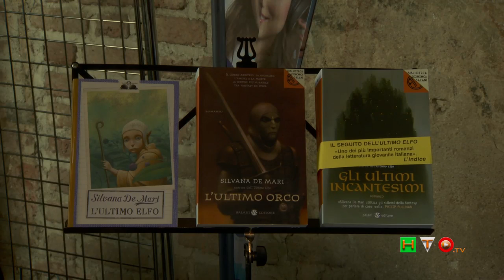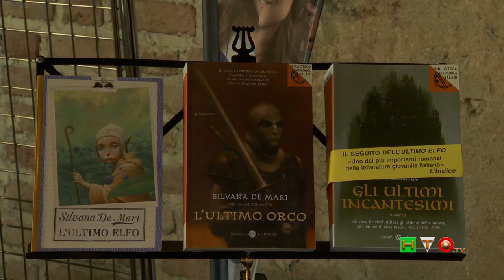Pandino Fantasy Books 2014 - Intervista a Silvana De Mari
Con la fine di maggio arriva puntuale l'appuntamento con Pandino Fantasy Books, fiera dell'editoria del mondo dell'immaginario, quest'anno arrivata alla III Edizione. Tante le novità rispetto agli anni precedenti: se con l'edizione 2013 il Pandino Fantasy Books si collocava come fiera dell'editoria a carattere nazionale, l'edizione 2014 si amplia, diventando una fiera a carattere internazionale. Infatti, uno dei cinque Ospiti Speciali, Stan Nicholls, (scrittore MONDADORI) è un autore inglese rinomato nell'ambiente fantasy. Non meno trascurabile l'approfondimento al radicamento al territorio. La locandina del festival, infatti, è stato il frutto di una collaborazione con il Liceo Artistico "Callisto Piazza" di Lodi. Un concorso all'interno dell'istituto ha visto come vincitrice Amanda Tonali, giovane studentessa lodigiana, che ha messo a disposizione la sua arte per il Pandino Fantasy Books 2014.
Altri Ospiti Speciali di rilevanza nazionale sono stati: Marco Buticchi (scrittore LONGANESI), Giuliana Nuvoli (docente di filologia moderna Università degli Studi di Milano), Carlo Pagetti (Docente di letteratura Inglese Università studi di Milano) e Silvana De Mari (scrittrice Salana/Fanucci). 60 gli espositori provenienti da tutto il territorio nazionale, il tutto accompagnato dalla musica d'ispirazione medievale del gruppo dei FIABA
Un affresco di generi letterari che si è amalgamato all'interno del castello Visconteo di Pandino (CR), grazie alla presenza di case editrici, espositori, scrittori, artisti e musicisti.Questa terza edizione ha avuto come tema portante la Mitologia Greca, che ha arricchito la fiera di una cornice antica, che scava nella memoria della civiltà mediterranea e nelle radici profonde dell'Europa. La consolidata collaborazione tra il Comune di Pandino (CR) e la casa editrice Linee Infinite Edizioni di Lodi, hanno permesso al Pandino Fantasy Books di diventare il punto di riferimento in Italia per il genere fantasy e fantastico, grazie anche all'apporto dell'Associazione culturale La Torre di Lodi.
La casa editrice Linee infinite nasce dall'iniziativa di un gruppo di amici uniti dalla passione e dall'amore per i libri. Una passione che parla di poesia e di romanzi, ma che affianca l'interesse per i saggi e per l'informazione: in altre parole l'amore per le immagini poetiche e per la libera circolazione delle idee.
Condividere una passione significa collaborare affinché un sogno si realizzi. Per questo Linee Infinite va oltre il concetto tradizionale di casa editrice, in cui i ruoli sono gerarchici e le scelte sono fatte da pochi iniziati, per creare una nuova forma di processo creativo: la progettualità editoriale partecipativa.
Linee infinite si pone come una "famiglia editoriale", una sorta di associazione di scrittori che, pur rispettando i processi tradizionali del prodotto, mira alla partecipazione corresponsabile di tutti gli attori al processo creativo, gestionale e promozionale del libro. Editori, editor ed autori lavorano insieme per realizzare l'opera che da tempo giace nel cassetto e fornirle quella opportunità che altrimenti sarebbe negata dai tradizionali canali distributivi. Lavorare insieme significa fare emergere il proprio talento, significa collaborare a progetti collettivi, significa aiutarsi reciprocamente affinché il proprio lavoro e quello degli altri autori venga conosciuto e apprezzato. Un lavoro collettivo per un unico risultato: scrivere.
Linee Infinite è un progetto che vuole consentire a scrittori esordienti di entrare a far parte a tutti gli effetti del panorama letterario, mettendo in risalto le qualità degli autori e delle opere, senza dimenticare le inevitabili logiche del mercato, ma proponendosi come un'alternativa alla cultura omogeneizzante che segue sovente le sole regole del marketing e della scrittura creativa. Per intenderci: un mercato che segue l'opera e non un'opera che segue il mercato.